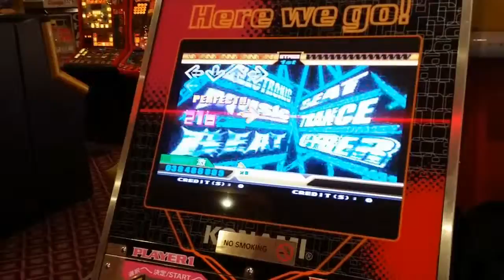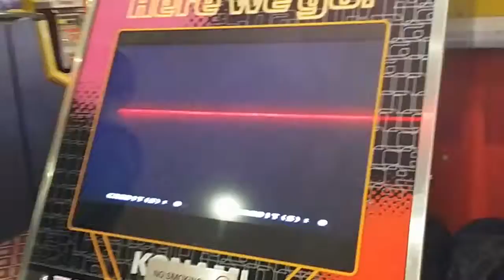[DDR MAX 2] s34n - A Minute (The Flamingo, Margate, England, UK)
This machine originally sat in Broadstairs Leisure Family Amusements, a few miles south. Apparently it's now been moved away from The Flamingo in Margate now, so no idea what happened to it!! Margate used to be a dance game mecca (with EZ2Dancer, Pump it up and Para Para), but there is nothing left today! Shame really!

Video Title: [DDR MAX 2] s34n - A Minute (The Flamingo, Margate, England, UK)

-- GinkoSolutions.com